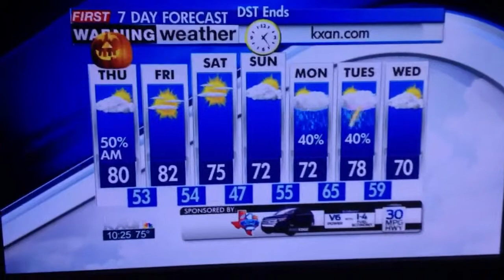Storms on local radar